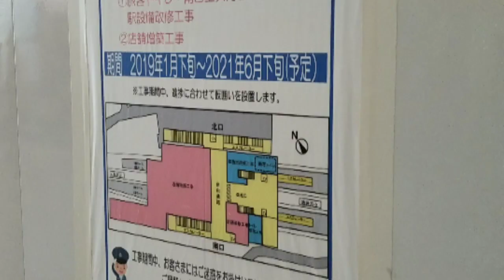新しくできたひばりヶ丘駅北口を見てきました。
西東京市が事業主体で行った北口再開発が終わり2019年3月16日より、バスが北口ロータリーまで来るようになりました。コメントに書いていただければ登録返し致します